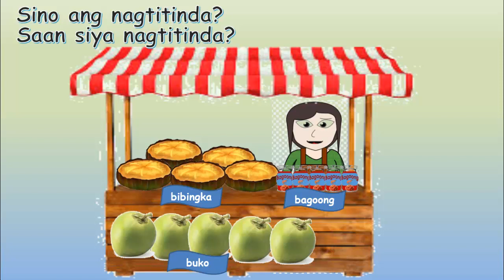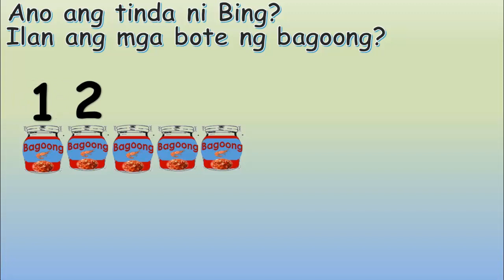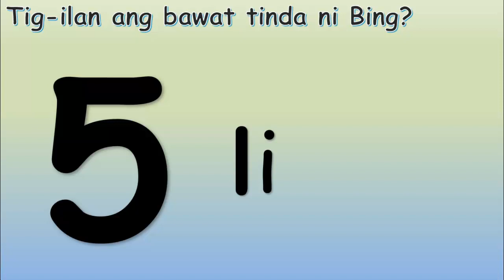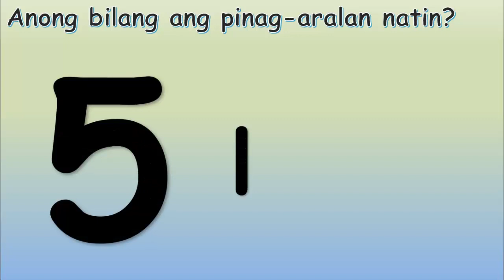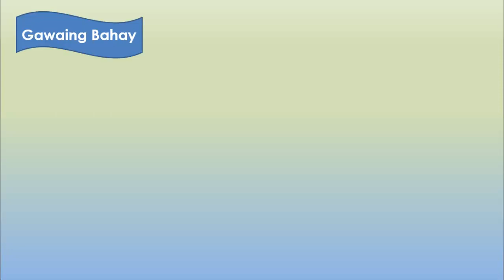Tayo'y Bumilang 5 lima five